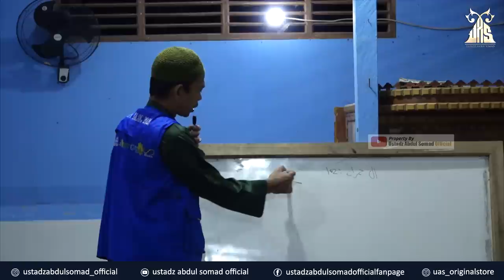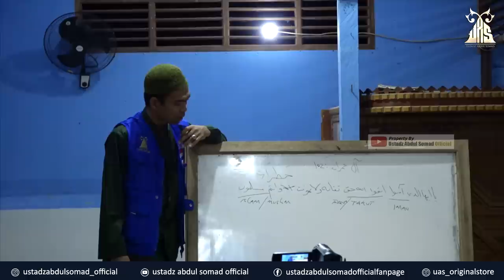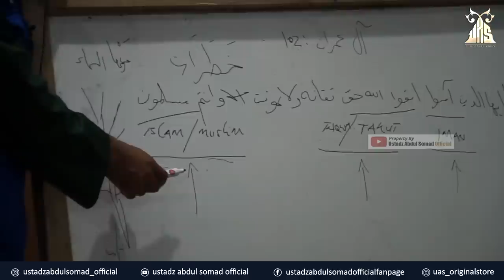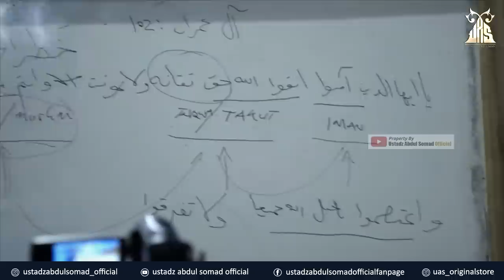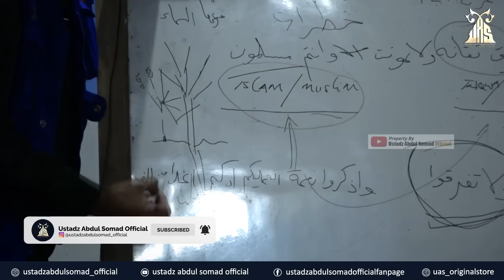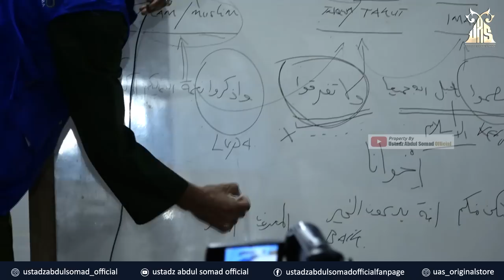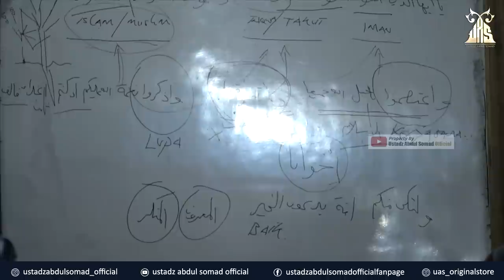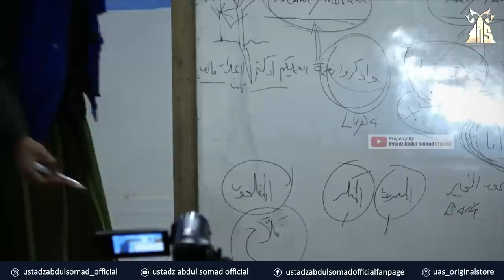ANTARA TAKUT DAN TAQWA ( Tadabbur Surah Al - Imran 102 - 104 ) | Air Bomban, Pedalaman Inhu, Riau